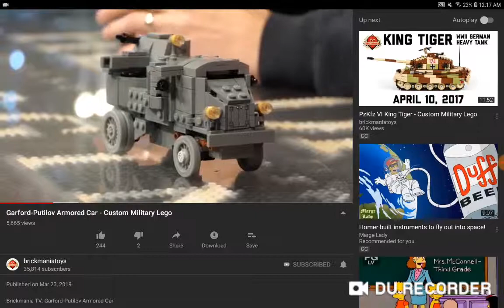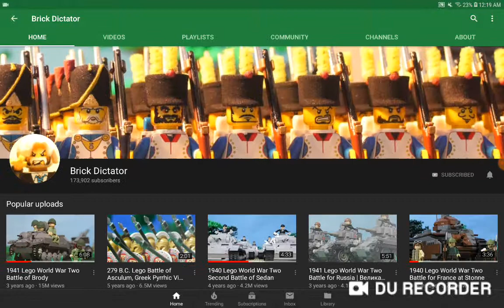CrusaderBricks brickmaniatoys brick Dictator lego